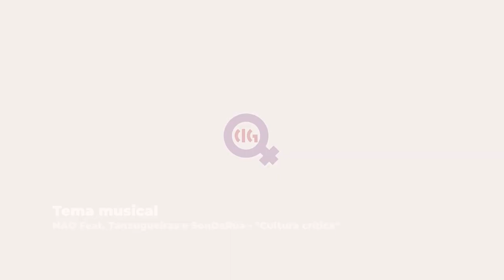FolgaDeMulleres coa CIG - 8 de Marzo de 2021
♀️📢Milleiros de mulleres participan na folga e nas mobilizacións convocadas pola CIG este 8M

💪🏼Malia o acoso e a criminalización institucional as traballadoras galegas volven demostrar nas rúas a súa inmensa capacidade de loita